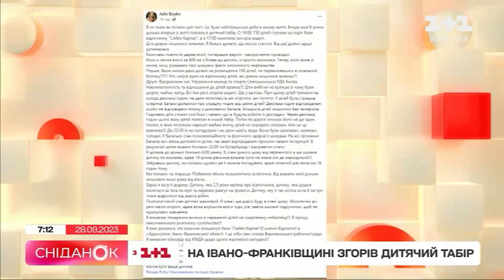Вщент згорів! Наслідки пожежі у дитячому таборі в Івано-Франківській області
Сніданок з 1+1 дізнався деталі про пожежу в дитячому таборі в Івано-Франківській області. Вщент згорів дитячий табір, де знаходилось 148 дітей. На щастя, ніхто не постраждав. Але залишається питання: що стало причиною пожежі та чому у місці, де діти мають відпочивати, виникли проблеми з пожежною безпекою? Що кажуть батьки, чиї діти відпочивали у таборі на Прикарпатті? А також, на що звертати увагу, коли відправляєте дітей у табір? Дивіться у сюжеті.